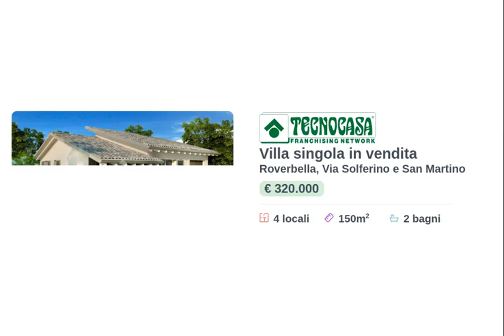VILLA SINGOLA CON TRE CAMERE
ROVERBELLA- Nel PAESE di Roverbella proponiamo nuova realizzazione di villette singole con 3 camere e grande giardino su lotti di 650 o 750 mq.

Le case saranno realizzate in classe A e dotate di qualsiasi riguardo dal punto di vista energetico: cappotto, pannelli fotovoltaici, riscaldamento a pavimento ecc

Internamente avranno una zona giorno di 40 mq circa, tre camere da letto e due bagni.Si precisa che le case sono vendute su carta e possono essere perciò modificate sulla base dei gusti del cliente.

La lottizzazzione è ubicata in un tranquillissimo quartiere comodo al centro paese, zona dalla quale si gode di una bellissima vista campagna.

Sono disponibili due lotti da 750 mq e uno da 650. C'è anche la possibilità di acquistare due terreni per edificare una villetta singola con enorme giardino di mq 1200.

Ogni agenzia ha un proprio titolare ed è autonoma - Le presenti informazioni non costituiscono elemento contrattuale e potrebbero in buona fede contenere errori od omissioni.